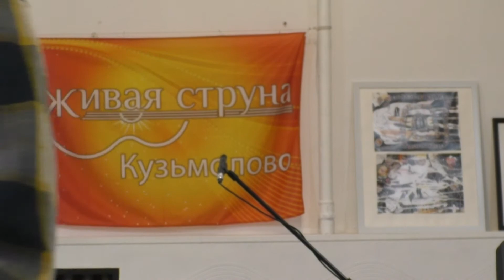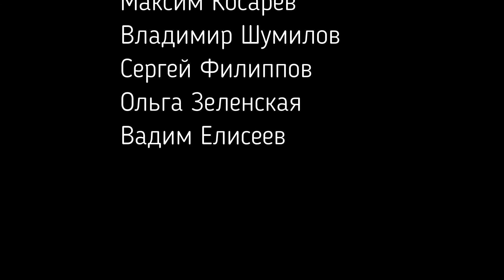Живая Струна 11 04 2021 Часть 4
Видеозапись вечера песни Живая Струна, состоявшегося 11 апреля 2021 года на Думской 1-3. Ведущая вечера Анастасия Евграфова. Тема вечера – «К звездам!».
Часть 4. На сцене: Максим Косарев, Владимир Шумилов, Сергей Филиппов, Ольга Зеленская, Вадим Елисеев.